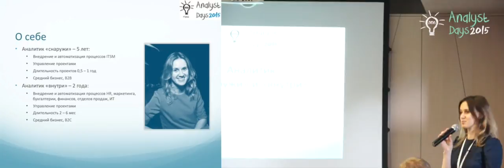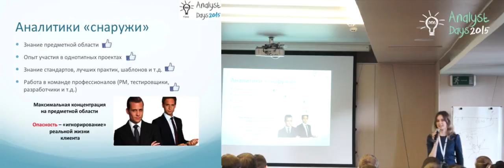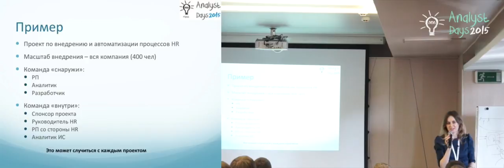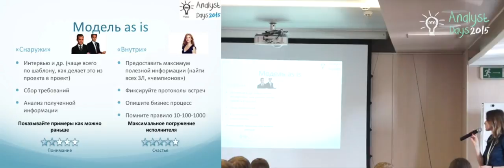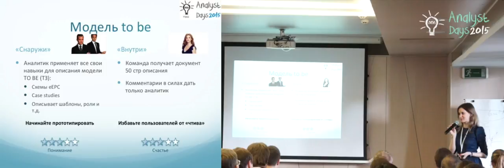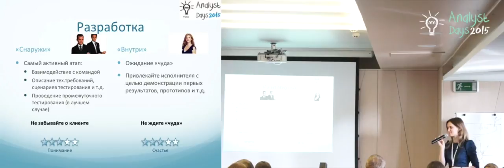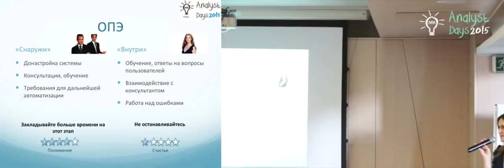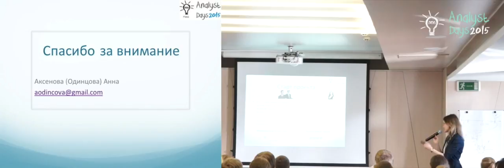Аналитик “снаружи” и “изнутри” Как добиться идеального результата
Доклад Анны Одинцовой на конференции Analyst Days-4, 17-18 апреля 2015, Минск